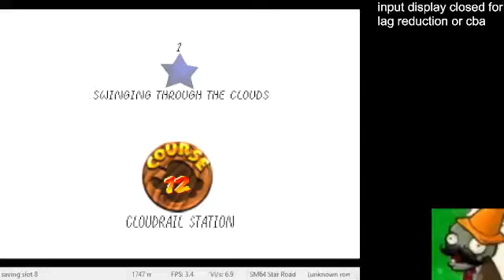[Outdated] Star Road: Cloudrail Station 100c+Reds 0xA in 2'32''22 (by @SR-1 and Iwer) (TAS)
Thanks to SR for TASing the bee manipulation, it turned out really fast. They also saved a few seconds at the beginning, but I didn't feel like redoing the rest of the star since there are still so many underexplored stars left.